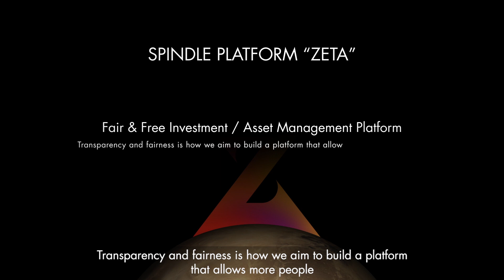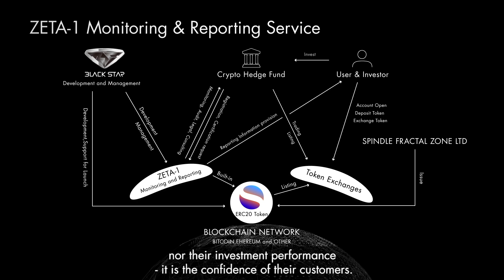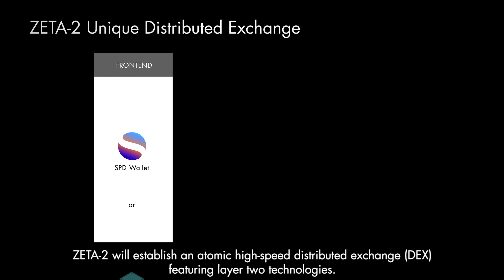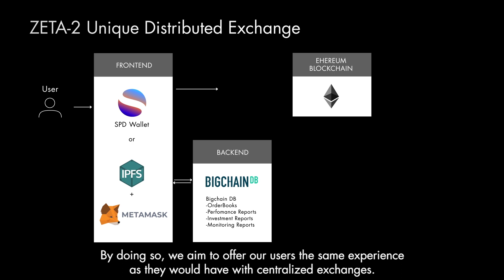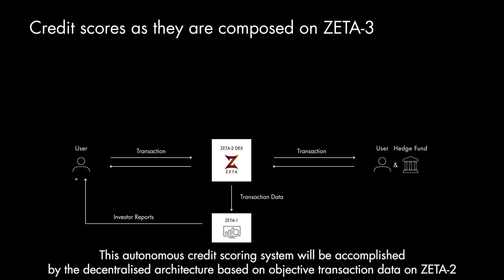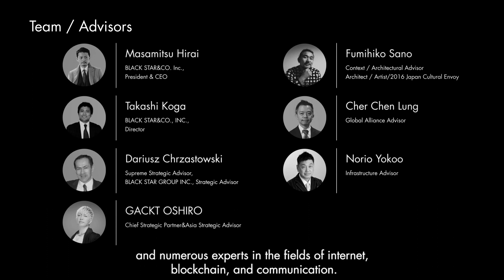spindle_zeta_EN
SPINDLE is now developing an advanced platform, ZETA. ZETA-1, which will be released at Stage 1, is a monitoring & reporting service platform that builds on Blockchain technology currently under development by BLACK STAR&CO., Inc. ZETA-1 offers freemium services to cryptocurrency exchanges, crypto hedge funds, and cryptocurrency investors.